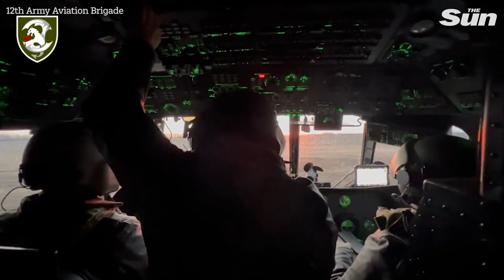Attack helicopters from Ukrainian aviation sector conduct routine aerial reconnaissance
Боевые вертолеты украинской авиации проводят плановую воздушную разведку

Штурмовые вертолеты украинской авиации ведут плановую воздушную разведку.

Ударні вертольоти українського авіаційного сектору проводять планову повітряну розвідку